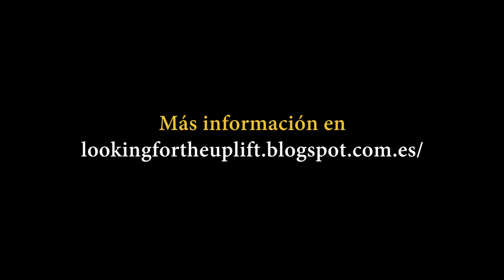Alba Rodríguez - The uplift (tráiler)